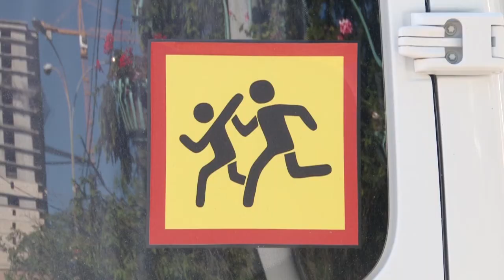Оздоровительная кампания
Интересная образовательная программа, пятиразовое питание и полезные активности на свежем воздухе.  12 одинцовских ребят отправились на первую смену в лагерь «Алмаз» Рузского района.